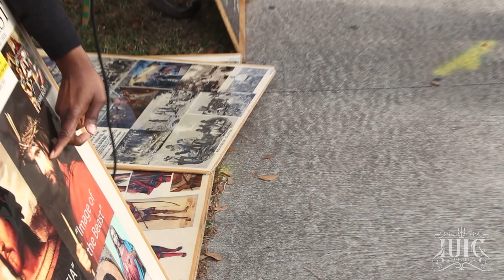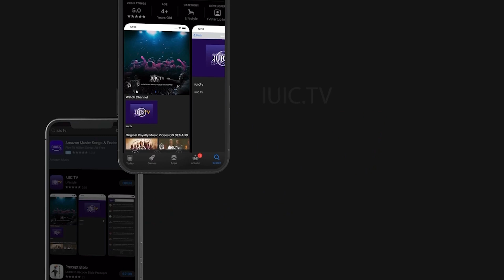IUIC | Titus 2 is the blueprint for Godly Women